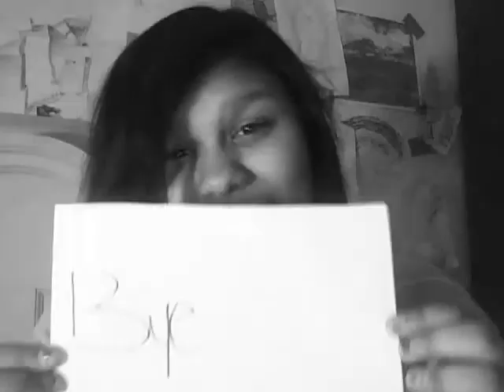To brianna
This is to my best friend Brianna

Sorry for the poor song choice xD